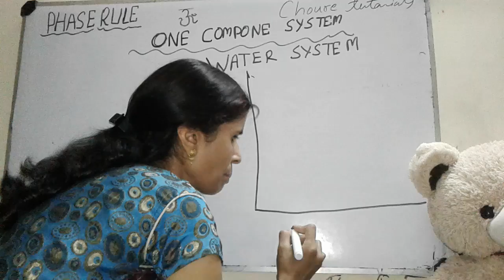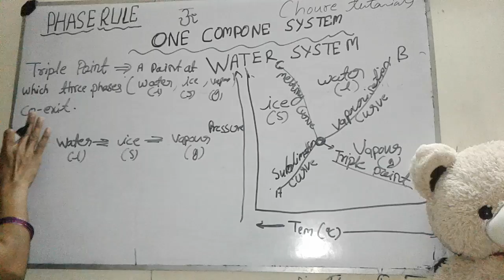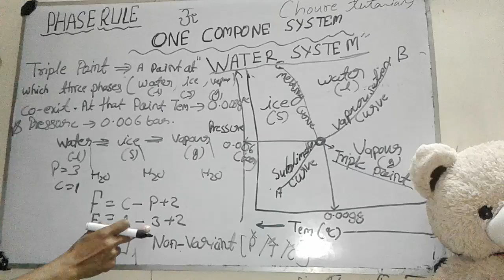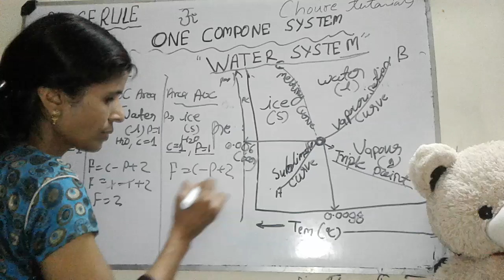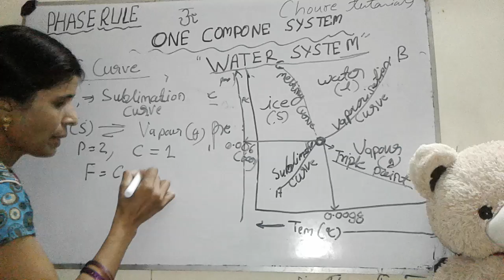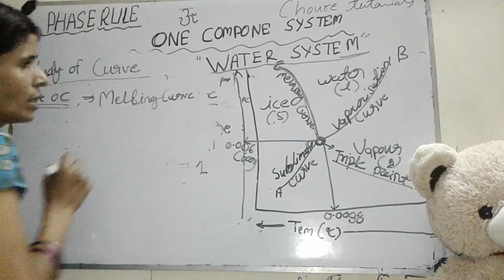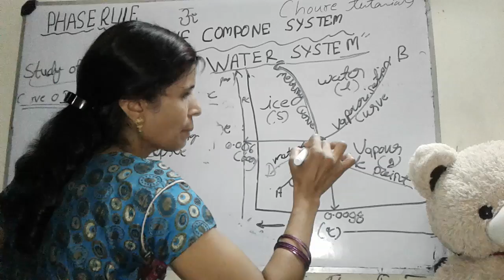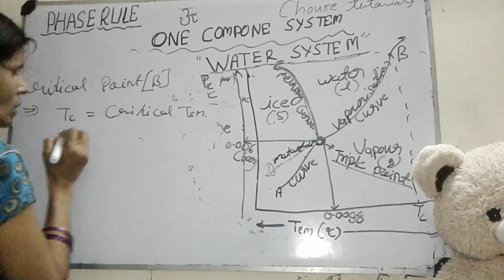PHASE RULE FOR ONE COMPONENT SYSTEM